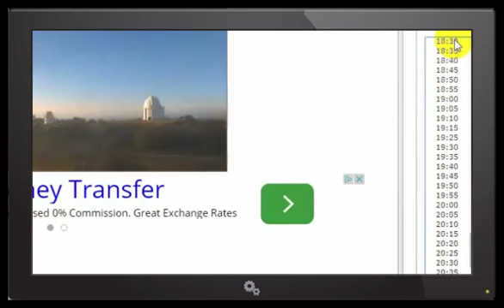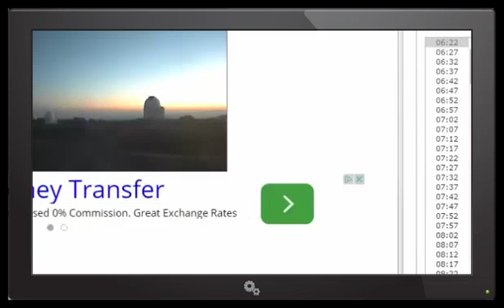Sunrise and Sunset on the same side!Spanien Webcam Almería 2015-06-02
Sunrise and Sunset on the same side !! Spanien Wetter Webcam Almería 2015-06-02